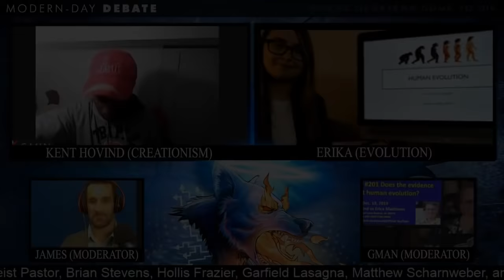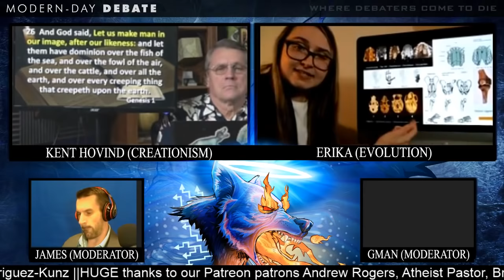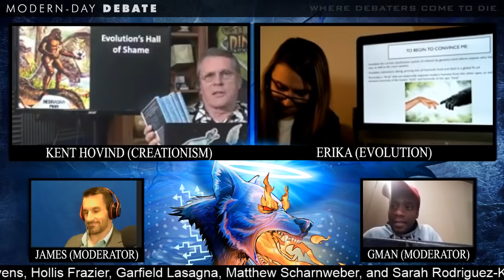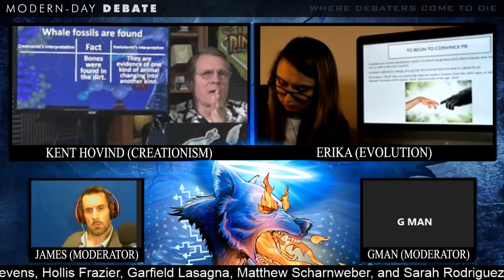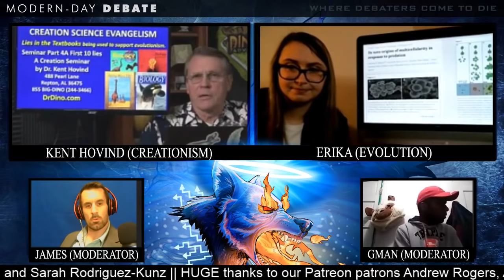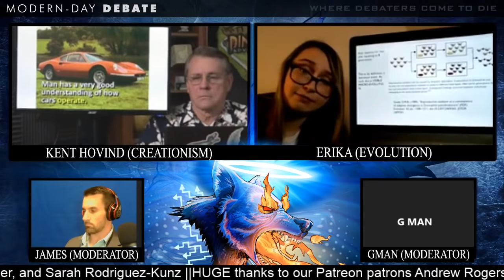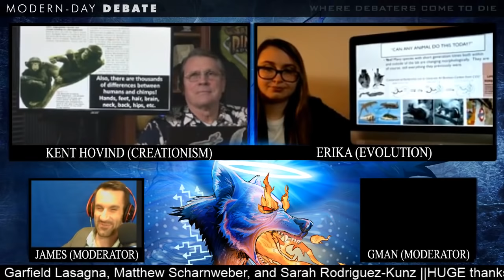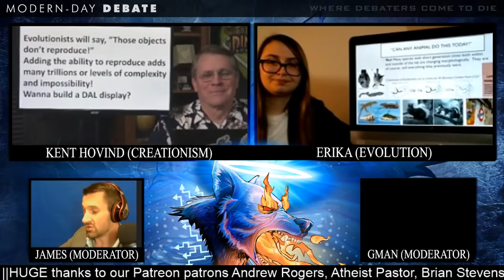EPIC DEBATE: Gutsick Gibbon Vs Kent Hovind | Human Evolution | Podcast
OUR PODCAST

LINK TO BE THE MATCH, the bone marrow donor registry we frequently plug in streams:

Link to join the Be The Match donor registry so you can potentially donate to save a life: